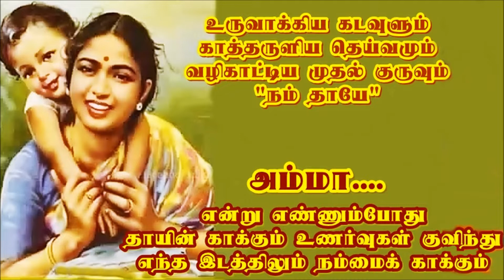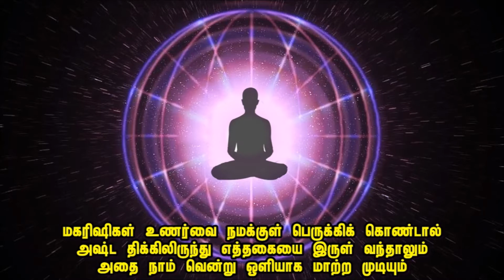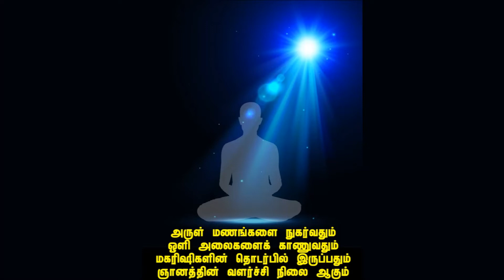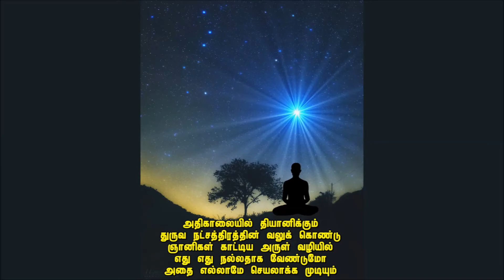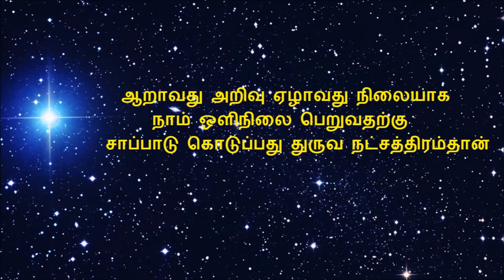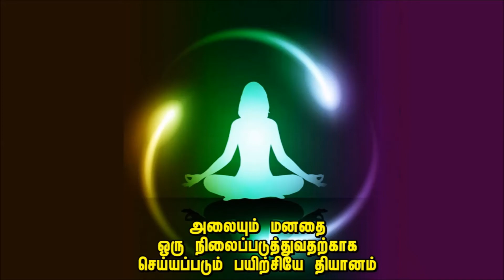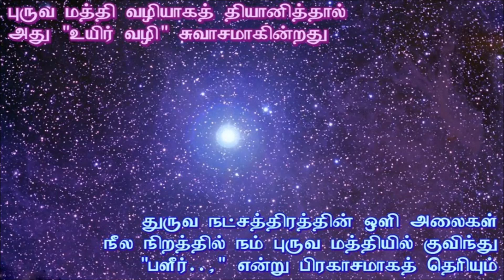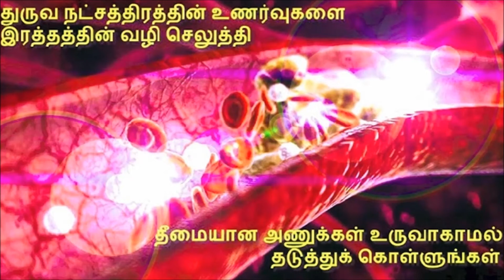தியானிக்க வேண்டிய முறை